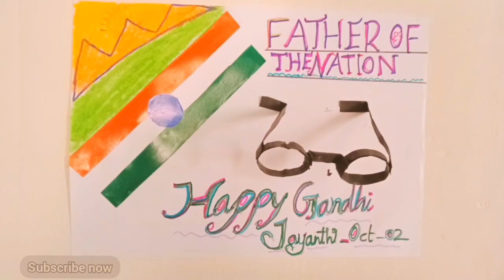Gandhi Jayanti Craft for Kids/How to make Gandhiji spectacle | Gandhi Jayanti Activity